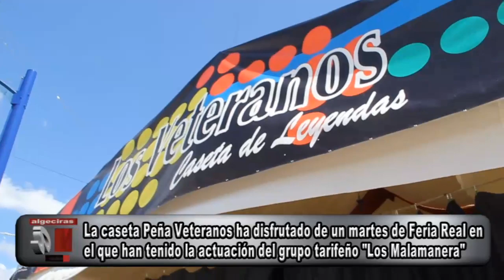caseta peña veteranos con el grupo malamanera